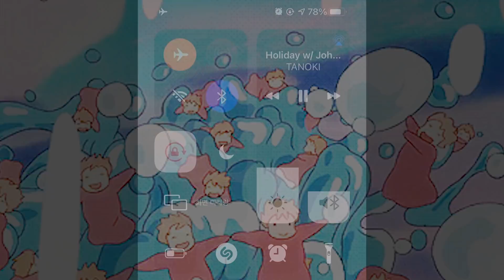지브리 Playlistㅣ꿈이었지만 꿈이 아니었어! (가사없는 음악)